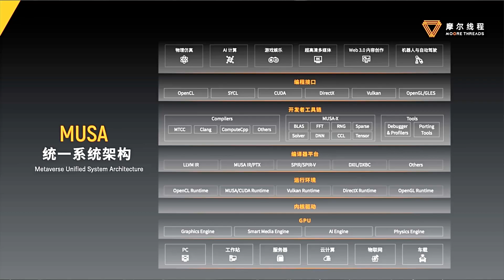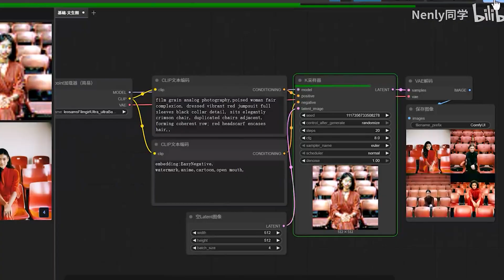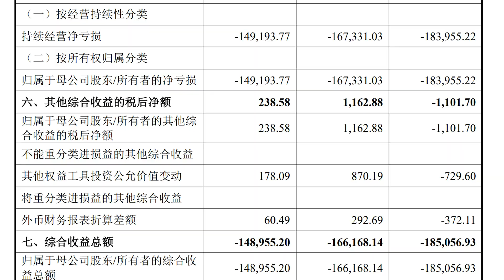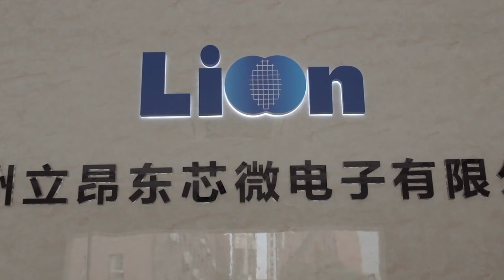🔴 Is This the End of Nvidia in China? The Rise of Moore Threads Will Shock You!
In a shocking twist, Nvidia CEO Jensen Huang is begging the White House to resume AI chip sales to China. Why the sudden panic? Because China's homegrown GPU startups like Moore Threads are rising—fast. Backed by billions, they're building Nvidia-style ecosystems, powering AI models, gaming, and supercomputing—without American tech. Is the U.S. embargo creating a monster it can't stop? Are these Chinese "GPU clones" about to kill Nvidia's monopoly for good? This video uncovers the truth behind China's secret GPU revolution—and why it's terrifying Silicon Valley.

👉 Watch till the end to find out how fast Moore Threads' GPUs are catching up—and whether Nvidia has already lost the war.